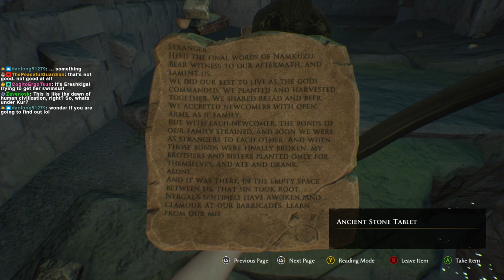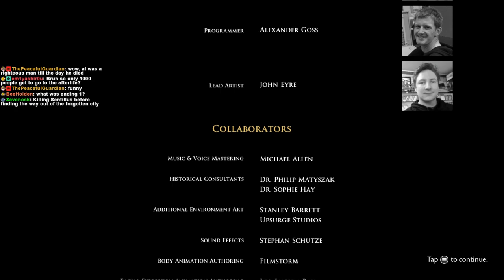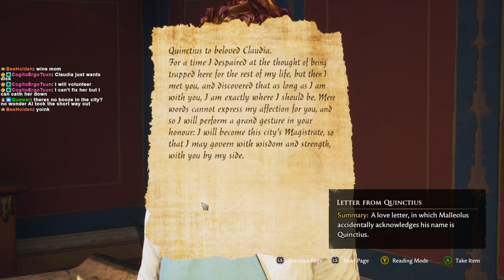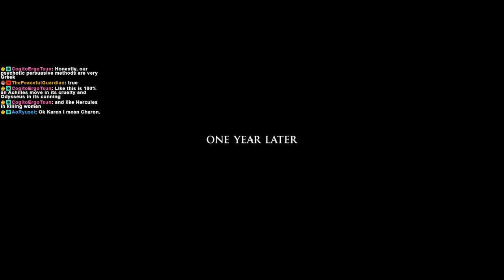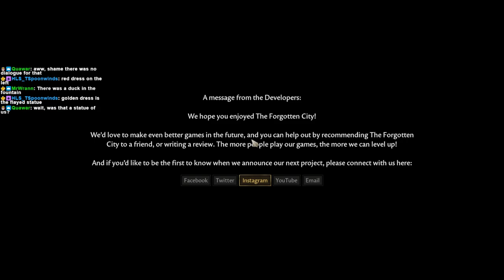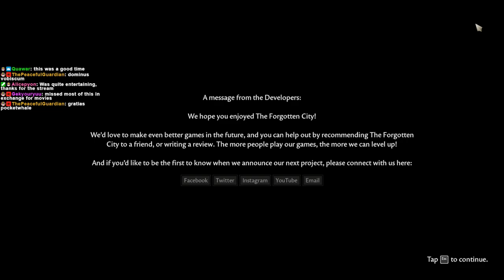Escape From Hell - The Forgotten City